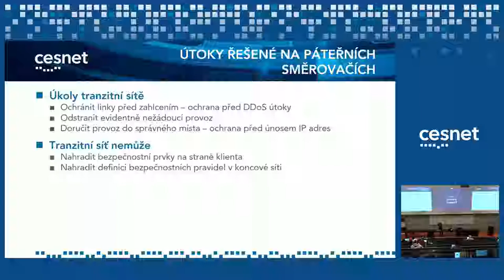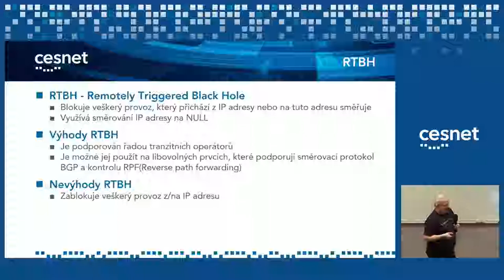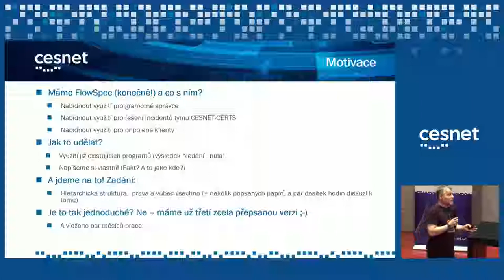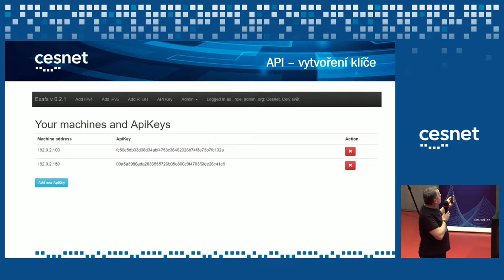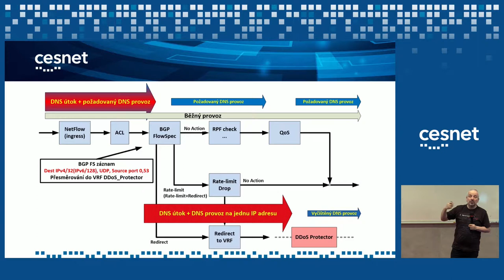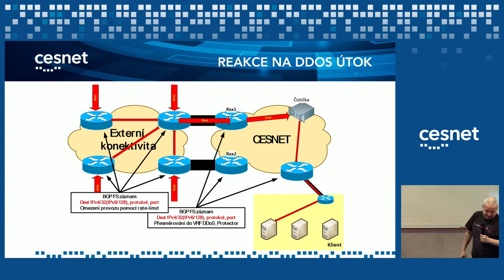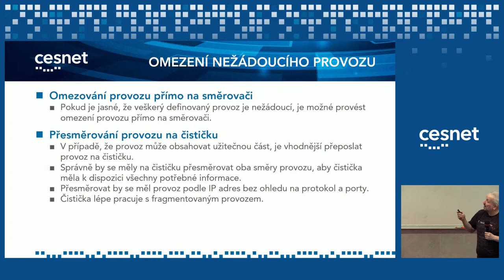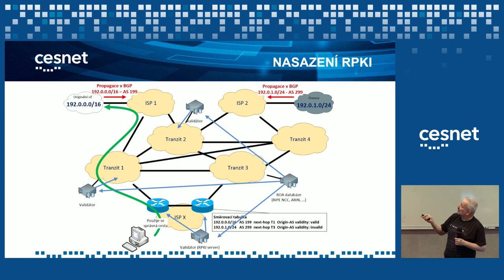Nástroje pro obranu proti útokůn na páteřních směrovačích (P. Adamec, J.Verich)